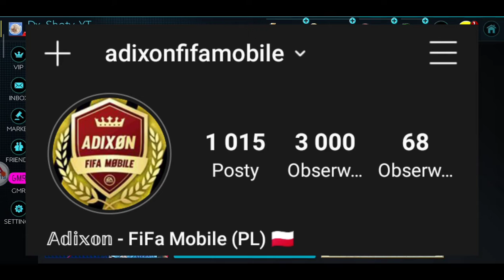Ostatni Upgrade Składu UTOTY 💣 za 60 MLN coins🔥Ile OVR wbiję 16(?) 🤯 FIFA MOBILE 20 🇵🇱 Adixon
▶️Tagi Odcinka
🏆Moja Liga: Zjarane Świry™ (PL) - Liga Prywatna ❌
🏆LIGA DLA WIDZÓW: Świry Adixon'a lub Jeżeli nie możesz jej znajść to wpisz Świry Adixona